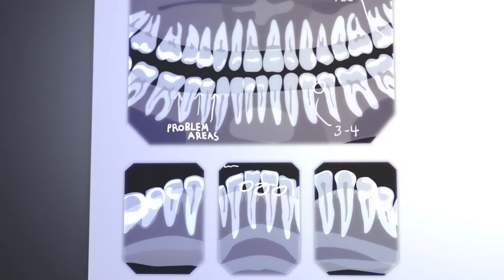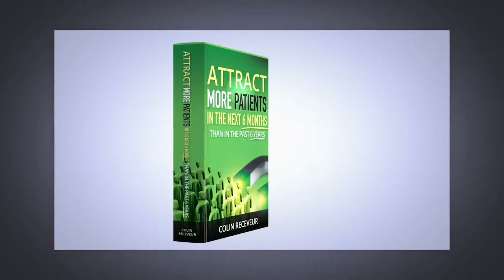Is retargeting worth it for dentists? | SmartBox Web Marketing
It’s not stalking prospective dental patients online, it’s retargeting. Colin explains which dentists should retarget in Patient Attraction Podcast 772.

For more information on attracting the patients YOU want, go